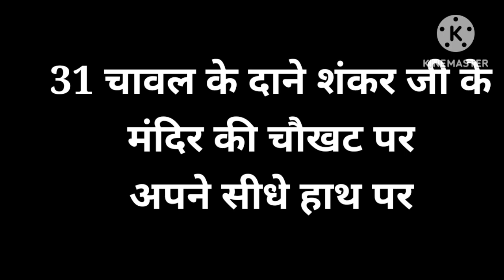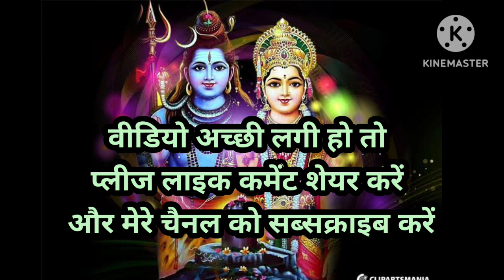Somwar ki ashtmi ke upay. सोमवार की अष्टमी के उपाय .पंडित प्रदीप कुमार Mishra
सोमवार के दिन शिवलिंग को पंचामृत से स्नान कराना बहुत शुभ माना जाता है.इसके बाद इस पर चंदन और भभूत लगाएं फिर शिवलिंग पर बेलपत्र, धतूरा और शमीपत्र चढ़ाए. ऐसा करने से शिव प्रसन्न होते हैं और घर में सुख-समृद्धि का आशीर्वाद देते हैं.

अगर किसी व्यक्ति की शादी में बाधाएं आ रही हैं तो शिवलिंग पर केसर मिला कर दूध चढ़ाएं। ...
मछलियों को आटे की गोलियां खिलाएं। ...
21 बिल्व पत्रों पर चंदन से ऊँ नम: शिवाय लिखकर शिवलिंग पर चढ़ाएं। ...
शिवजी के वाहन नंदी यानी बैल को हरा चारा खिलाएं।